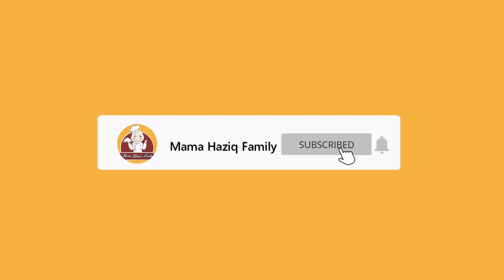CARA MEMBUAT AYAM KECAP LEZAT EMPUK DAN PRAKTIS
Hallo Semua

Kali ini resep yang akan di buat :
Hallo Semua

Untuk Bahan - Bahannya :
1/2 Kg Ayam
Lada Bubuk
3 Siung Bawang Putih
7 Siung Bawang Merah
Kunyit Bubuk
Jeruk Nipis
2 Helai Daun Bawang
Kecap
1/2 Sdt Penyedap
2 Sdt Garam